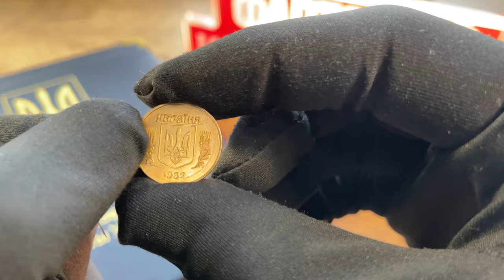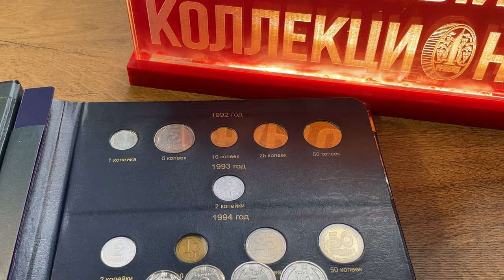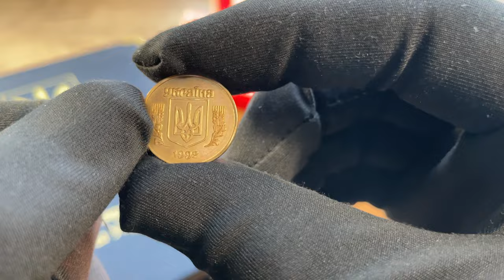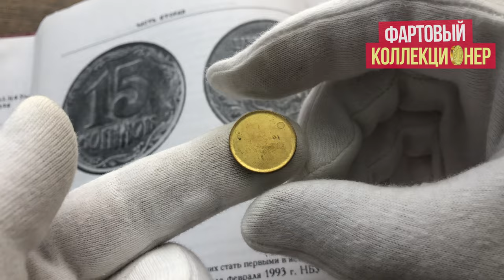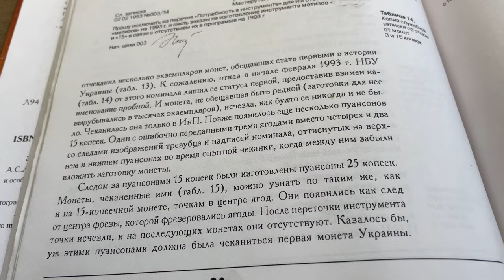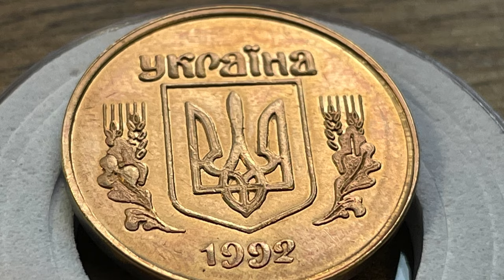🔥ЦЕННАЯ МОНЕТА УКРАИНЫ 15 КОПЕЕК 1992 ГОДА ❗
Эта монета просто КЛАД! Редкая пробная монета Украины 15 копеек 1992 года

Подарок для всех зрителей книга А. С. Люлько ЛСЗ - первый монетный двор Украины
Свободное скачивание по ссылке.
Книга выставлена с разрешения автора, за что ему огромное спасибо.